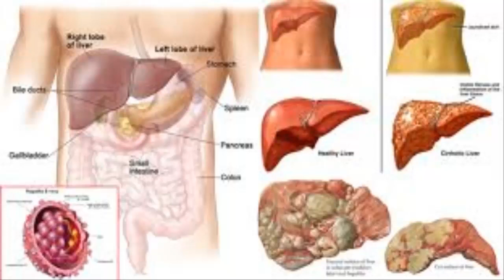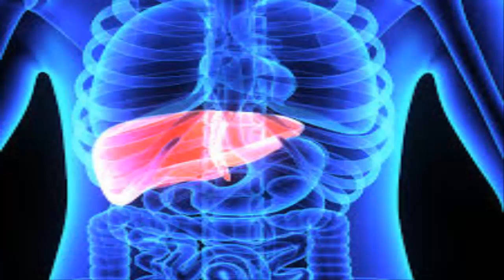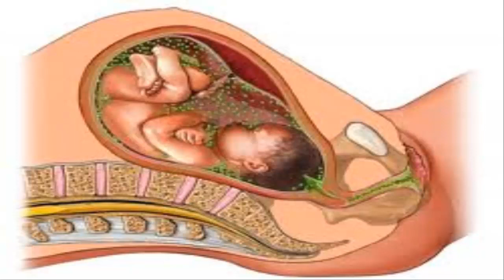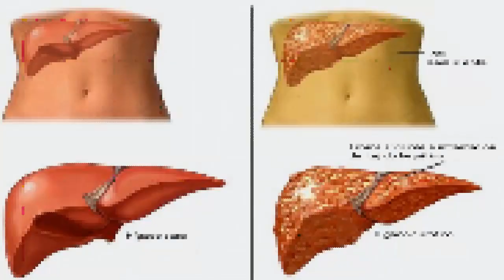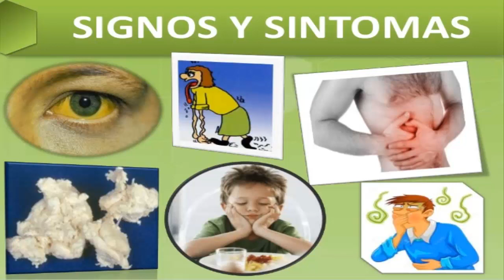HEPATITIS B NATURAL TREATMENT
hepatitis symptoms
hepatitis causes.
hepatitis treatment
hepatitis B,
hepatitis types,
hepatitis is contagious,
hepatitis definition hepatitis wikipedia,
what type of hepatitis is the most dangerous,
hepatitis types symptoms and treatment,
consequences of hepatitis,
types of hepatitis b,
hepatitis treatment how hepatitis is cured,
hepatitis symptoms how hepatitis b is cured,
how hepatitis is cured in children,
hepatitis natural cure,
hepatitis b: treatments,
hepatitis a: treatments, how hepatitis is removed,
hepatitis a: symptoms,
consequences of hepatitis,